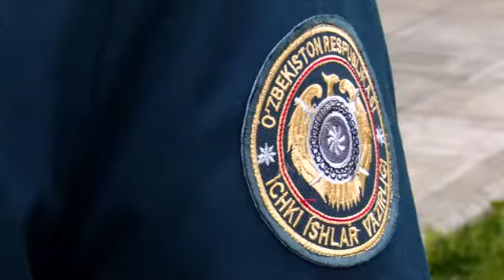Жиззахда “Ҳуқуқбузарликларга қарши курашиш ойлиги” доирасида кенг кўламли ишлар амалга оширилмоқда